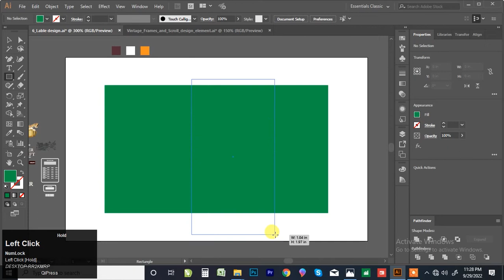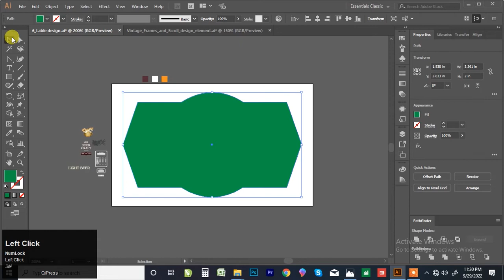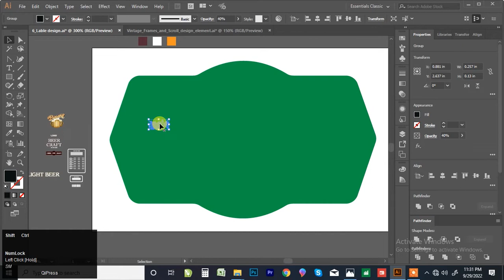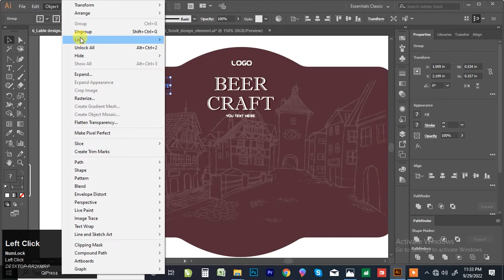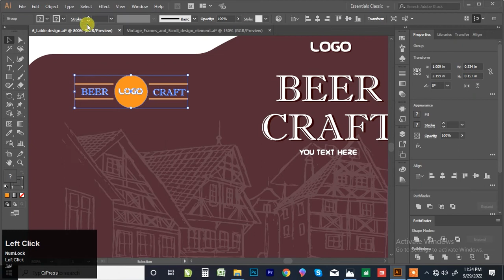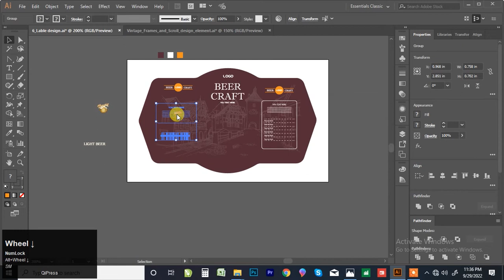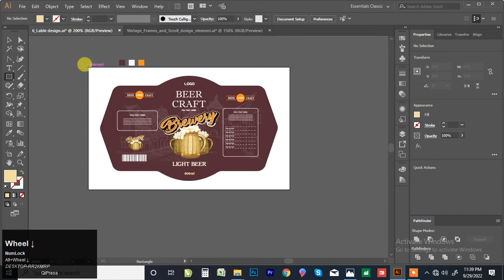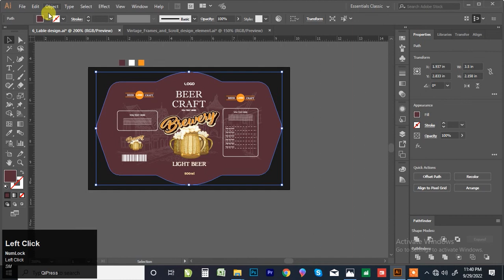How to make label design in illustrator || product label design in illustrator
Hello Everyone,
In this video, I will tell about how to design product label. Product label design with the help of Illustrator. So please watch the complete video and share it with your friend. Thanks

► More Tutorial On My Channel Vicky GD

✅ how to make Label packaging design
✅ illustrator packaging design
✅ illustrator tutorial 2022
✅ how to design stickers
✅ label design mockup
✅ illustrator tutorial logo design
✅ tutorial
✅ packaging design in illustrator
✅ bottle label design
✅ bottle label design in illustrator
✅ how to make label design in illustrator
✅ bottle label design canva
✅ graphic design
✅ adobe illustrator

I hope you love it and enjoy this video.